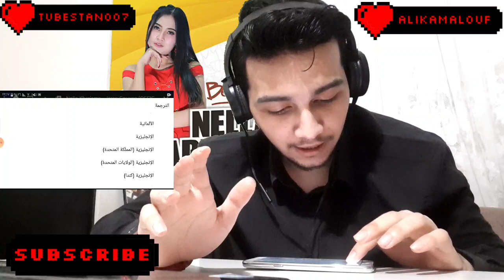Nella Kharisma - Jaran Goyang - REACTION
Please give me like for the video

And sometimes I make subtitles for a lot of languages so try to find to your language

And leave comments about anything you want